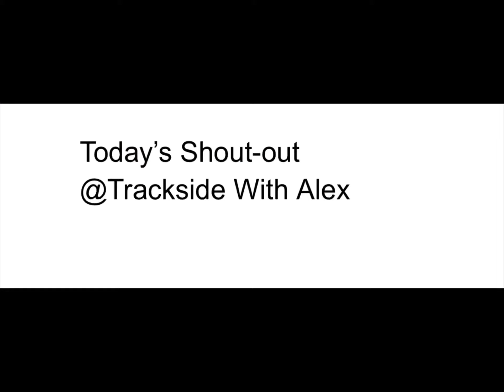Shout out video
Shoutout to @Trackside_Railfanning and @ncrailfan1869